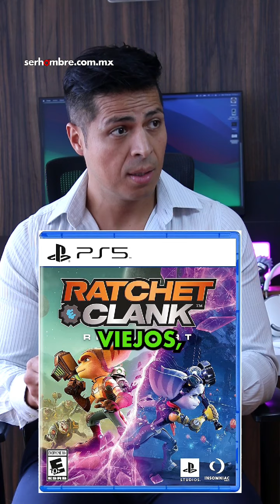Noticias para Hombres 10/09/2024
Participa en el Chat 📲